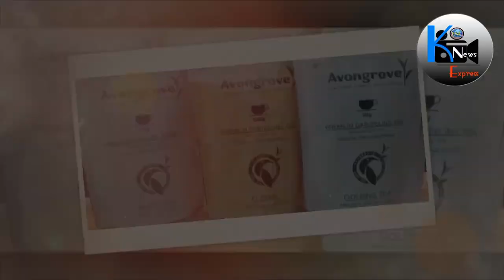कोरोना कालको समय चिया श्रमिकहरुको निम्ति भनेर उठाएको जीटीए रिलिफ फण्ड श्रमिकहरुलेनै पाउनु पर्छl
कोरोना कालको समय चिया श्रमिकहरुको निम्ति भनेर उठाएको जीटीए रिलिफ फण्ड श्रमिकहरुलेनै पाउनु पर्छ भनी जोईन्ट फोरमले राखेको मांग लाई पुर्ण समर्थन जनाउदै भोलि जोईन्ट फोरमको आयोजनामा लाल कोठी जाऔं अभियानमा सबै चिया श्रमिक बर्गहरुलाई  एचपीडब्ल्यु केन्द्रीय समितिका सचिव धिरज राईले अपिल गरेका छन् ।